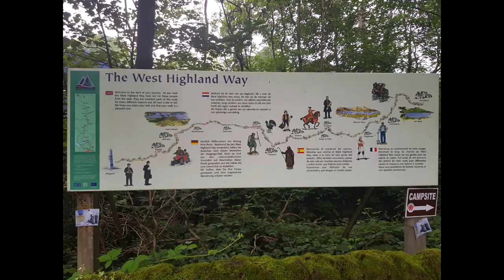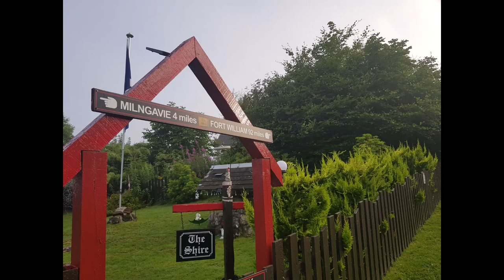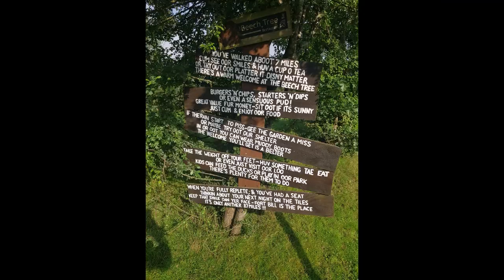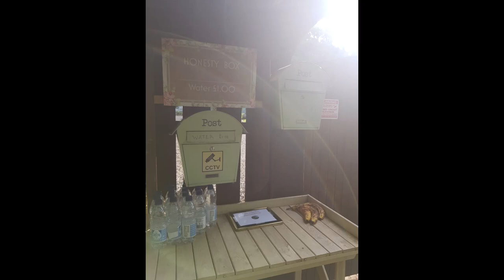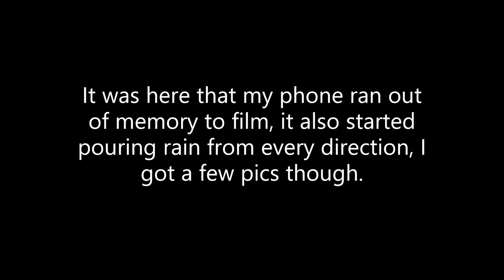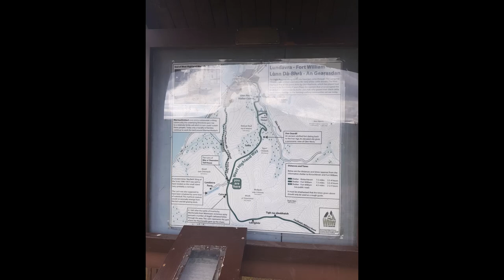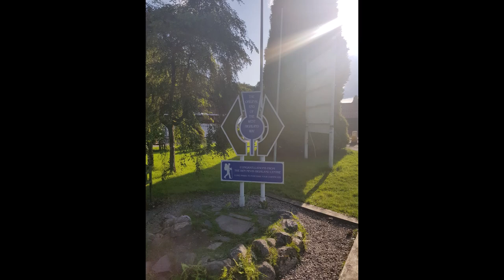West Highland Way in 4 days 2019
Some clips and pics of my adventure along the West Highland Way between 30th July and 2nd Aug 2019.
The music used is; Guifrog - Beyond the Warriors.